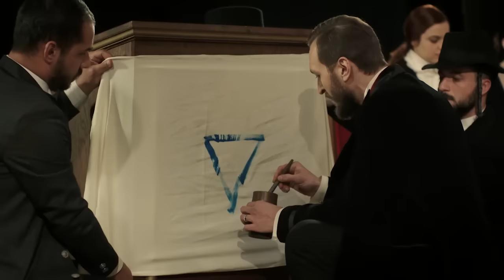Payitaht Abdülhamid 3. Bölüm - Yahudi devleti kuruluyor!